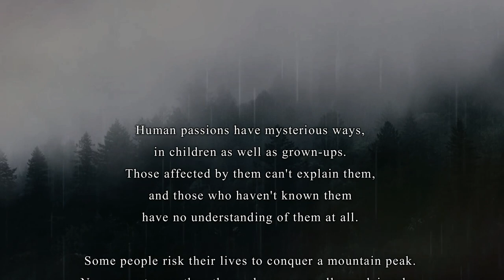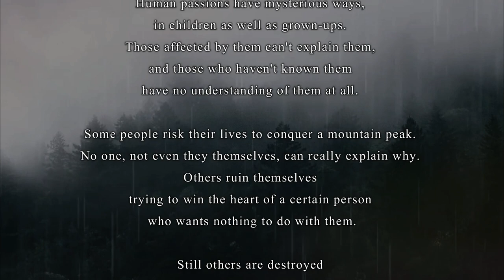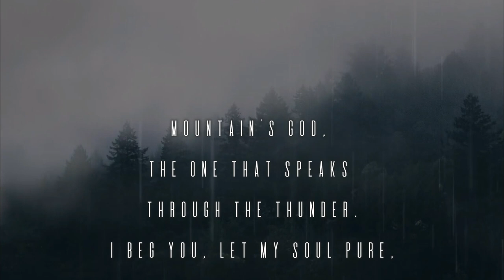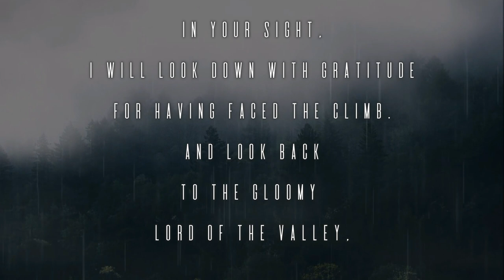Buena Madera - Bear (Lyric Video)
Doom from Italy.
2018, self produced.